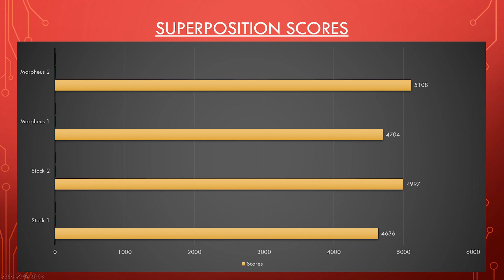Morpheus 2 + Vega 64 results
In this the 3rd video in a 3 part series looking at the Morpheus II cooler and the installation and performance on my reference Vega 64.

In the video I talk about 2 profiles, the first profile is the "balanced" profile found in the AMD Adrenaline software, however with the fan locked to 48%.

The 2nd profile is a custom Undervolted and overclocked profile using the following settings.

Undervolt P7 to 1165mV,
Overclock to 1750mhz, or 4% overclock in Radeon Settings
I have my HBM2 memory set to 1155mhz, however my memory is very unique in it's ability to clock this fast, you will need to see how high you can clock your memory as it will likely not clock this high.
Fan set to 84%.
Power limit maxed out to 50%.